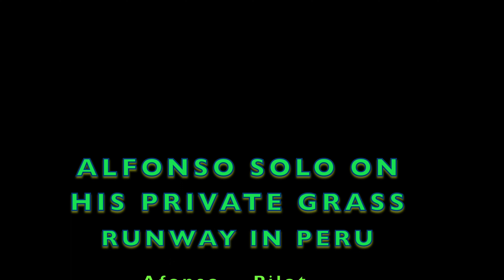Alfonso Solo in Peru with Revolt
Alfonso purchased his Revolt November, 2019 from Evolution Aircraft in Zephyrhills , FL.  It was available in March of 2020 but Covid restrictions delayed taking delivery and training in Zephyrhills , FL till May, 2021.
After 2 trips to Zephyrhills for training it arrived in Peru in March 17, 2022.  He completed his training and soloed on his own property in Conete, Peru.  The Revolt is a Fluorescent Yellow frame with a fluorescent yellow and white Rival X wing.  It has a Rotax 912S, 100 HP engine, Extreme EFIS and Comelli emergency parachute.